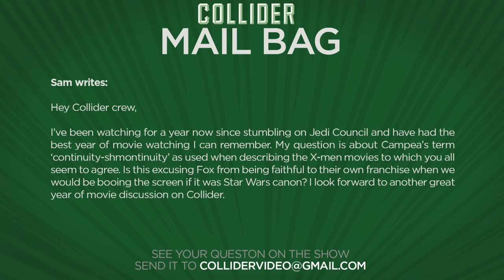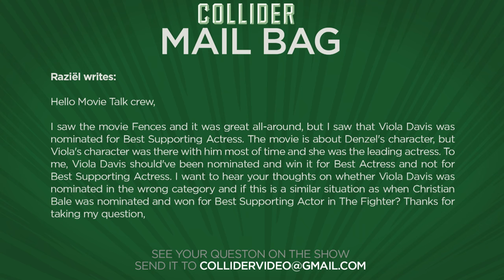Deadpool 2 Rewrite Adds Daredevil TV Creator - Collider Movie Talk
On this episode of Collider Movie Talk (February 23rd, 2017) John Campea, Jon Schnepp, Kristian Harloff, Jeremy Jahns, Natasha Martinez, and Wendy Lee discuss the following:

1) Deadpool 2 consultant added from Daredevil tv creator

2) Alien Covenant prologue released

3) Opening this week

4) Joe Carnahan is writing X-Force

5) Angelina Jolie offered Maleficent 2, lines up two new projects

6) New trailer for The Discovery starring Robert Redford

7) X-Men Continuity

8) Viola Davis

Over the past few months, original Deadpool writers Rhett Reese and Paul Wernick have been hard at work on the sequel and now thanks to a new exclusive from Collider.com, we have word of a new writer also pitching in a hand: Drew Goddard. According to the report, Ryan Reynolds is working with Goddard, with Reese and Wernick still extremely involved in the script, with Goddard added as a consultant. The move seems to show that everyone involved is hoping to get the script just right however, a release date has still not officially been announced.

20th Century Fox has released an extended prologue for Alien: Covenant that teases Ridley Scott’s Prometheus follow-up. The prologue is not actually part of the film but is a short film directed by Scott’s son Luke Scott called Prologue: Last Supper. It shows the crew of the Covenant having a “last supper” before entering cryosleep. The film stars Katherine Waterston, Billy Crudup, Danny McBride, and James Franco. It opens on May 19th.

According to an exclusive report from Collider.com, Joe Carnahan is writing the new X-Force movie for 20th Century Fox. Fox is on a hot streak with their R-rated superhero movies so Carnahan’s tone seems to be a natural fit for the grittier spin on the X-Men task force. As of now, Carnahan is only writing the script for X-Force and is not currently attached to direct; with a release date yet to be determined.

After taking a bit of a break following the release of Unbroken, Angelina Jolie is lining up a series of new projects. Per THR, Jolie has acting offers that include a return for Maleficent 2 and a pair of large-scale projects at Universal: Catherine the Great and Potemkin: The Imperial Love Affair, and a World War II spy drama called The Spy Who Loved. As for directorial efforts, THR adds that Jolie is prepping an adaptation of Alessandro Baricco’s novel Without Blood.

A new trailer for The Discovery starring Robert Redford, Jason Segal and Rooney Mara has been released. The movie, which had its world premiere at the Sundance Film Festival last month, is the latest film from director Charlie McDowell and stars Robert Redford as a scientist who discovers a “new plane of existence” beyond our world, essentially throwing the entire population of Earth into crisis. Jason Segel plays Redford’s son and Rooney Mara plays the woman he meets after returning to his hometown. It hits Netflix on March 31, 2017.

MAIL BAG